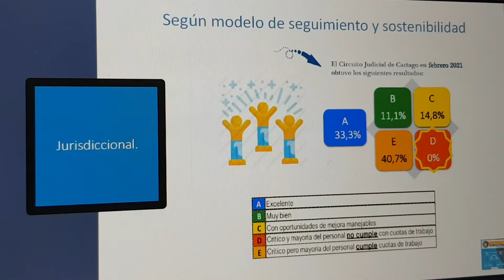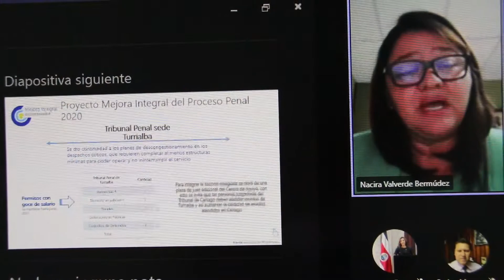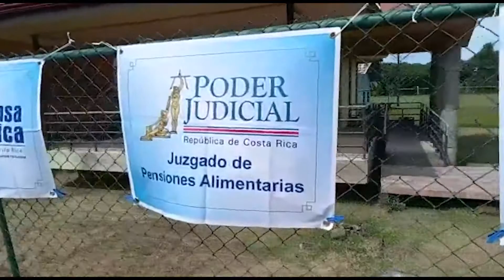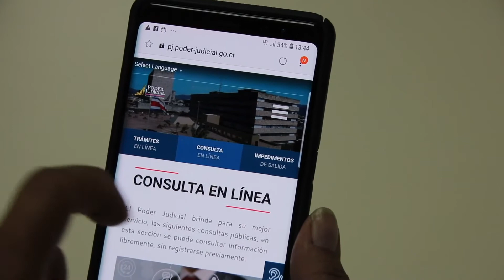Informativo Judicial 7 de mayo 2021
En el Informativo de esta semana:

*Consejo Ampliado de Cartago convocó a autoridades Judiciales y de la localidad para analizar requerimientos y necesidades de los despachos judiciales y mejoras en los servicios.

*Administración Regional de Pococí lleva servicios judiciales hasta las poblaciones de Barra del Colorado y Tortuguero.

*Las personas usuarias pueden solicitar la Hoja de Delincuencia mediante las diferentes plataformas digitales que ofrece el Poder Judicil.